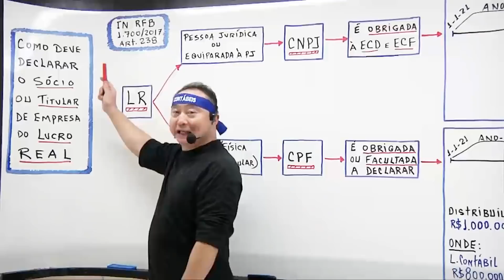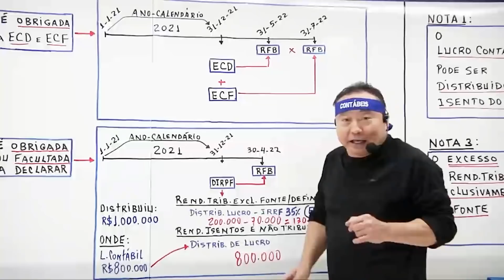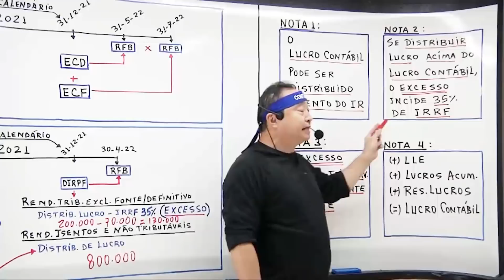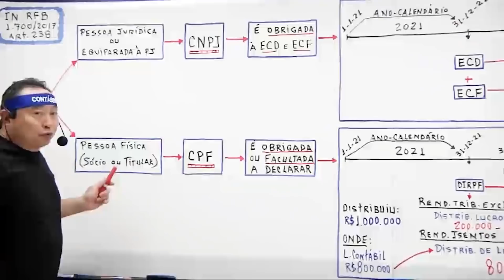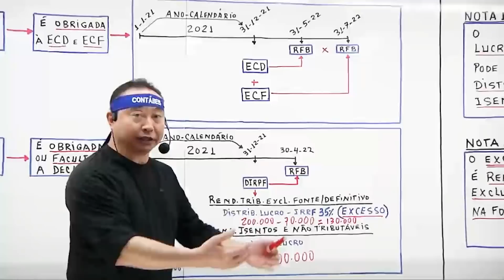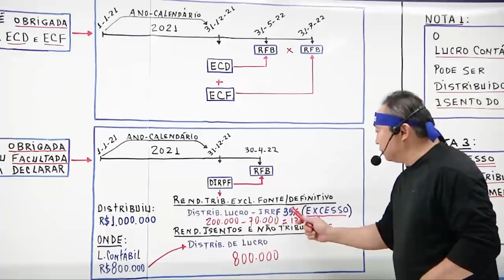Lucro real: o que declarar na PF e PJ? | Loberto Sasaki | Direto da Fonte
Na sua coluna dessa semana, Loberto Sasaki explica o Lucro real: o que declarar na PF e PJ?
Confira o vídeo na integra no nosso canal

Direto da Fonte é um projeto exclusivo do Portal Contábeis. Profissionais renomados do mercado explicam temas que impactam o universo contábil. Acompanhe de segunda à sexta e fique bem informado! 🤜🏻⛲▶️